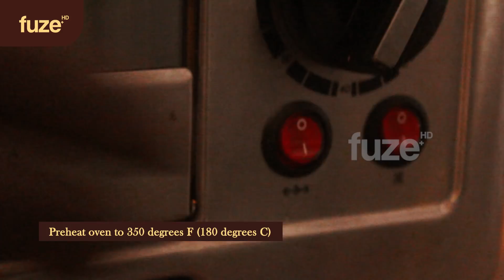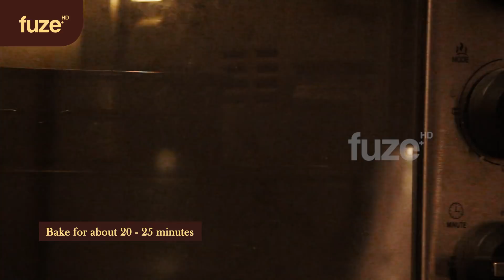Black Forest Cake Recipe | Healthy Recipes | Fuze HD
Making of Black Forest Cake  (1 Kg 8'' cake) in 30 steps
Recipe by Chef Rajashekharan  (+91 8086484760)

1.Cake flour or Maida Flour - 120g
2.Sugar - 270g
3.Cocoa Powder - 60g
4.First Process - Sifting Cake Flour  and Cocoa Powder
5.Reapeat the sifting process 3 times each and sift one again after mixing both.
6.Butter - 40g
7.Spread butter over the pan using brush
8.Line botton of pan with parchment or wax paper.
8.Preheat oven to 350 degree F (180 degrees C)
9.Egg - 8nos, Add Sugar, Mix it well
10.Double boil the mix, Beat it well
11.Add vanilla extract - 2 tsp.
12.Add Sifted Maida and cocoa mix in 3 stages of mixing
13.Melt butter in warm water
14.Add warm melted butter into it & pour it into pan
15.Second Process - Baking, Bake for about 20-25 min
16.Use a toothpick inserted into the center comes out clean
17.Cool the metal rack before removing from pan
18.Third process - Making Cherry Syrup
19.Sugar - 50g, Add cherries
20. Beat Heavy whipping cream or double cream (Bought from Market)
21.Add vanilla extract - 2 tsp.
22.Cut the genoise horizontally into two layers
23.Turn over the top layer of cake and place on your serving plate
24.Fourth Process - Assembling
25. Brush the cake layer with cherry syrup and spread the whipped cream on the moistened genoise
26.Place Cherries evenly over the cream
27.Place cut-side down on top of the cherries, gently pressing to compact
28. Spread remaining cream over top and side of the cake
29.Place reserved cream in a pastry bag fitted with a large star tip and pipe rosettes on top of cake
30.Decorate with fresh cherries and shaved chocolate, cover and refrigerate the cake for several hours before serving